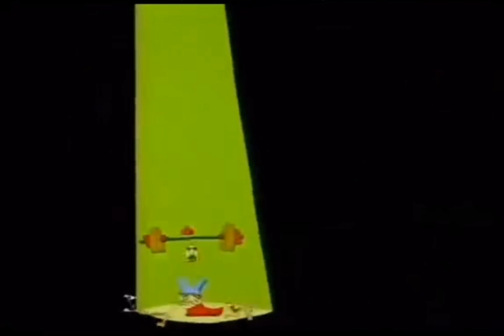Beetlejuice intro! (Borrowed from Tiktok)